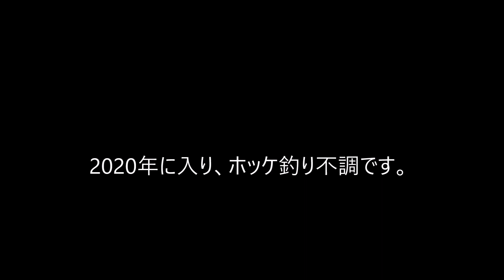【積丹半島】 真冬でもホッケ釣り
ホッケ狙いで西積丹方面へ。運よく好漁に恵まれました。